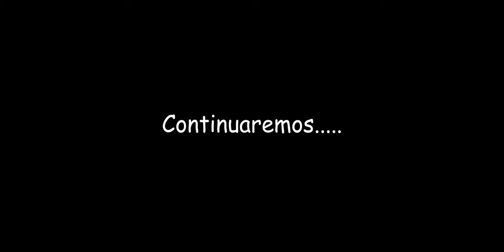AVENTURA EN LA MONTAÑA....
Santiaguito ha visitado uno d elos lugares más altos de El Salvador, neamos sus pequeñas aventuras.

Nuestro equipo y editores:
1. Cámara
2. Editores